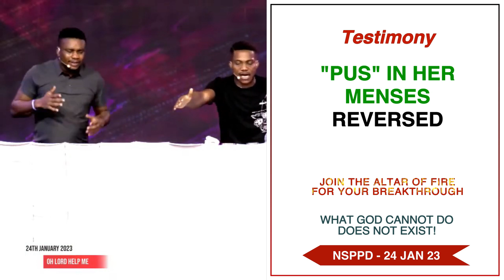“PUS” in her menses reversed - 24th January 2023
“PUS” in her menses reversed testimony on the altar of fire 🔥.

She’s been battling pus in her menses for a very long time and a word of knowledge from the altar caused it to ceased.